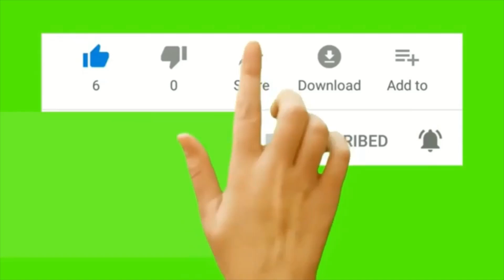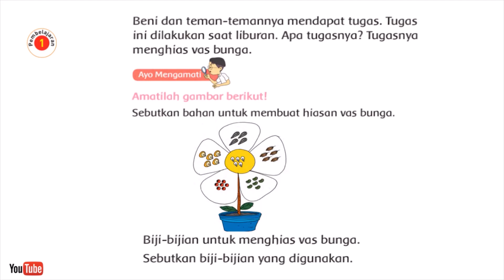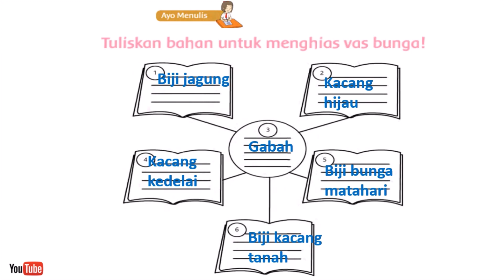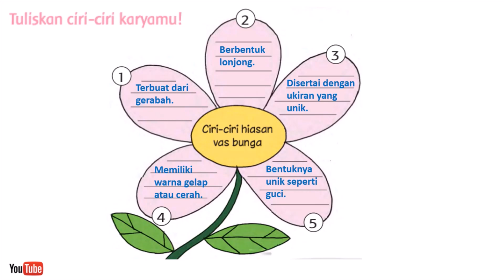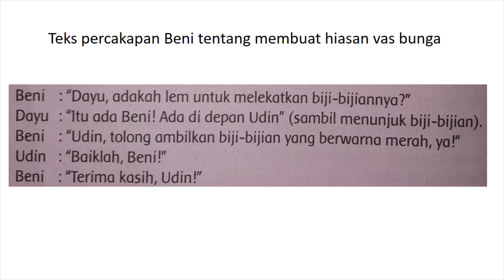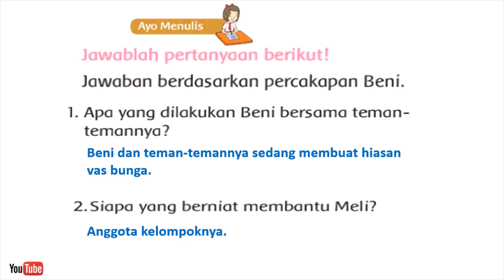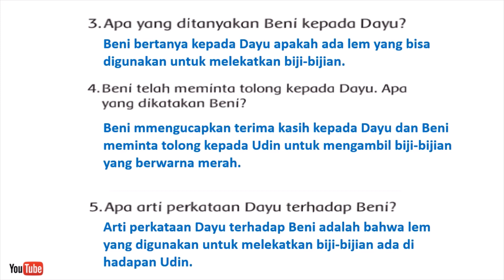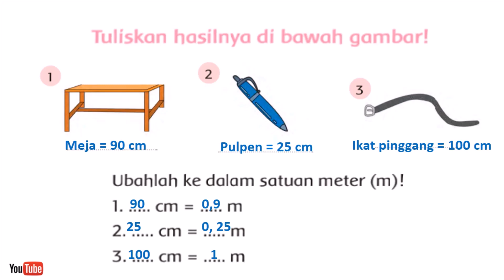Kelas 2 SD/MI || tema 5 Subtema 2 Pembelajaran 1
terimakasih telah menyimak pembelajaran tema 5 subtema 2 pembelajaran 1 semoga bermanfaat ..wessalam!